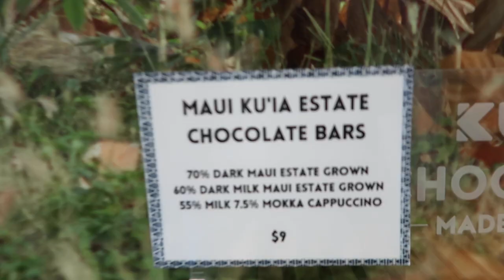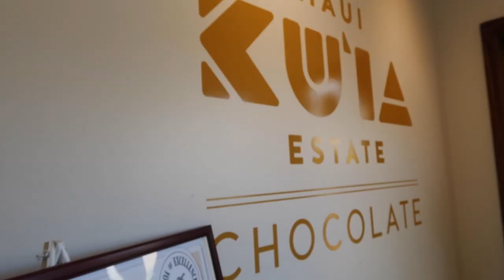Taking My Mom to Maui | Hawaii Trip Part 1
We are mother and daughter, Sharon and Diana. In June of 2022 we flew 2600 miles from Seattle to Maui to stay in a beach side condo, go to a chocolate tasting, and enjoy a once in a lifetime trip.